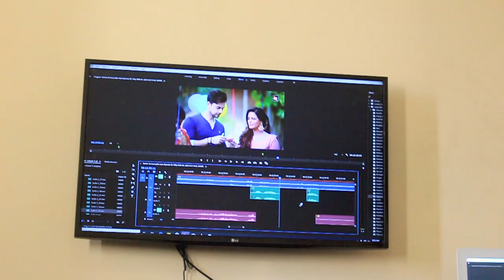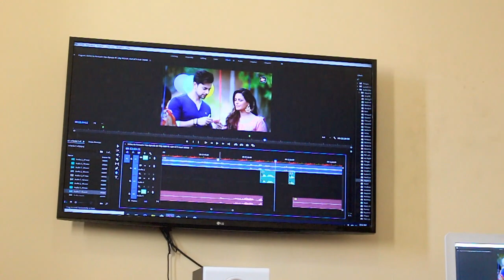Sida nimca heybe iyo Teamkeda ay aflaanta u turjumaan Musalsal cusub kadawo Bidhaan